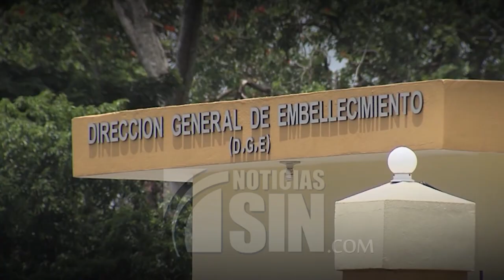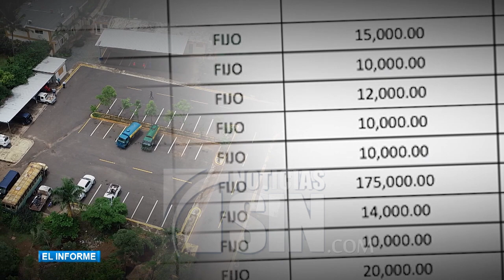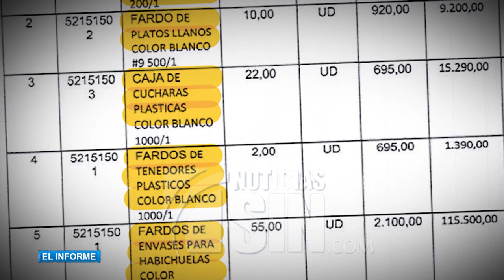Abrirán investigación contra dirección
La Dirección de Ética e Integridad Gubernamental informó este martes que abrió una investigación sobre presuntas irregularidades en la Dirección General de Embellecimiento de Carreteras y Avenidas del país, reveladas por El Informe.

Mientras, legisladores deploraron lo que califican como actos de corrupción y nepotismos en la administración pública.

El nombramiento de ocho familiares del director de Embellecimiento de Carreteras y Avenidas, Antonio Julio de la Cruz Nolasco, en esa institución -como lo reveló El Informe- generó que la Dirección de Ética e Integridad Gubernamental  comenzara la indagatorias.

El director de Investigaciones y Seguimiento de Denuncias de Ética Gubernamental explicó a Noticias SIN que también pedirá la colaboración de la Dirección de Compras y Contrataciones para revisar las adjudicaciones, así como a la Junta Central para validar el parentesco de Cruz Nolasco con los empleados.

Diputados de las diferentes bancadas lamentaron este martes que la mayor parte presupuesto de esa institución, que se incrementó de 174 millones de pesos en 2020 a 266 millones este año, se consuma principalmente en nómina, en momentos en que el país atraviesa una crisis sanitaria provocada por el Covid-19.

Los congresistas exigieron sanciones para los funcionarios que, valiéndose de sus cargos, nombren a familiares, como lo hizo el actual director de cuestionada entidad.

Además del nombramiento de familiares, el programa El Informe develó presuntas sobreevaluaciones en compras y contrataciones, adjudicaciones fantasmas y el aumento de salario a los subdirectores en más del cien por ciento.

Ética e Integridad Gubernamental ha enviado “más de 15 casos” al Ministerio Público de denuncias de la presente y pasadas administraciones.